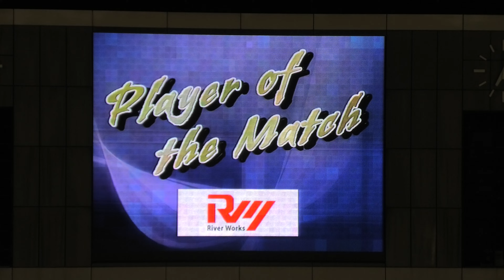2022.09.25 サンフレッチェ広島 試合後の選手挨拶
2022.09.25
ルヴァンカップ　プライムステージ 準決勝 第2戦 サンフレッチェ広島vsアビスパ福岡
２戦合計 広島3vs2福岡
サンフレッチェ広島  試合後の選手挨拶